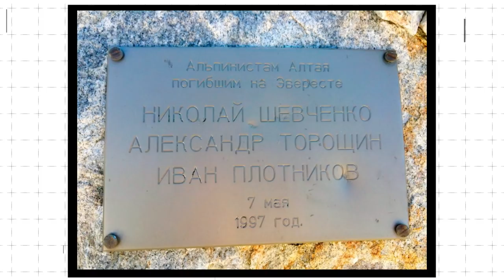«Барнаульский хронограф»: экспедиции Ядринцева, кафе «Сказка» и лидеры альпинизма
О любопытных фактах из истории Барнаула, Алтая и жизни земляков. В этом выпуске узнаете про знаменитого экспедитора Ядринцева, легендарное барнаульское кафе «Сказка» и почему альпинисты не смогли покорить вершину Эвереста.